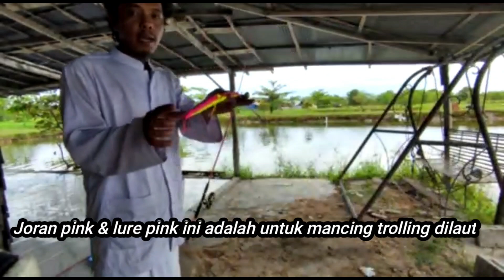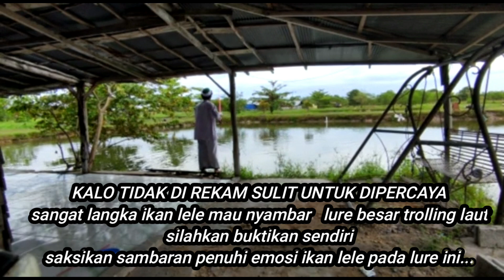JIKA TIDAK DI REKAM TIDAK AKAN PERCAYA // BUKTI AMIS JORAN PINK DAN LURE TROLLING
JIKA TIDAK DI REKAM TIDAK AKAN PERCAYA
kejadian ini sangat langka dan jarang sekali terjadi.
kami coba buktikan ke amisan joran Pink dan lure pink trolling laut di kolam 212.
joran Pink ini bukan lah joran biasa akan tetapi joran Pink dan lure nya mempunyai sesuatu daya magic sesuatu ...?
silahkan buktikan sendiri  coba saja mancing di kolam lele atau bawal galatama  sekalipun dan gunakan lure ttolling laut yang besar apakah mau lele atau bawal menyambar  penuh emosi ke lure tersebut.
mari kita saksikan video ini dan silahkan tinggalkan komentar jika punya sesuatu pertanyaan.